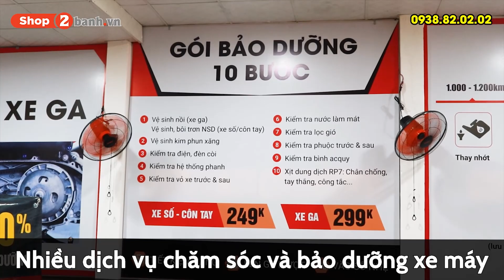Tổng hợp Phuộc YSS cho Winner, Winner X, Sonic 150 tại Shop2banh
Phuộc YSS chính hãng Thái Lan cho Winner, Winner X, Sonic. Với nhiều tính năng tăng chỉnh giúp phuộc êm ái và tải nặng cực tốt . Phuộc YSS có chế độ bảo hành 6 tháng.
Shop2banh.vn - Trung tâm bán phuộc xe máy chính hãng, chất lượng, giá cả niêm yết rõ ràng và quy trình thay phuộc chuyên nghiệp.

Shop2banh.vn - Phụ tùng & Đồ chơi xe máy:
☎ Q.Bình Tân: 621 Tỉnh Lộ 10, P.Bình Trị Đông B
☎ TP.Biên Hoà: 313 Đồng Khởi, P.Tân Mai
☎ Q.Thủ Đức: 1007 Kha Vạn Cân, P.Linh Tây, HCM
☎ Q.Tân Bình: 457 Hoàng Văn Thụ, P.4, HCM
☎ Q.Tân Phú: 309 Vườn Lài, P.Phú Thọ Hòa, HCM
☎ Q.Bình Thạnh: 56 Nguyễn Văn Đậu, P.6, HCM
☎ Q.Gò Vấp: 557 Lê Văn Thọ, P.14, HCM
☎ Quận 11: 83 Hàn Hải Nguyên, P.16, HCM

Bán xe máy nhập khẩu: xenhap2banh.vn
Giá xe Vario nhập khẩu: giaxevario.vn
Shop bán phụ tùng đồ chơi xe: shop2banh.vn
Diễn đàn xe máy Việt Nam : 2banh.vn
Thông tin giá xe máy Việt Nam: giaxe.2banh.vn